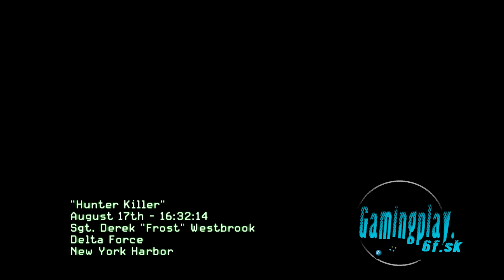Call Of Duty Modern Warfare 3 Gameplay - Mission 3 (PC)